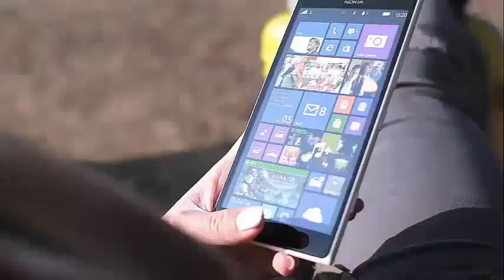WWE Stars John Cena, Bella Twins and more started the ThankYouRoman to pay tribute after Roman anno